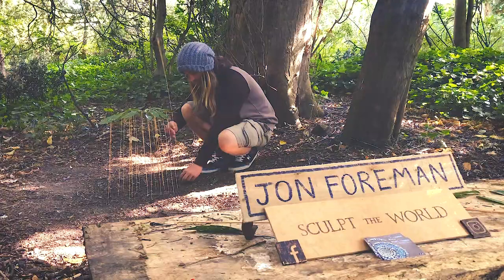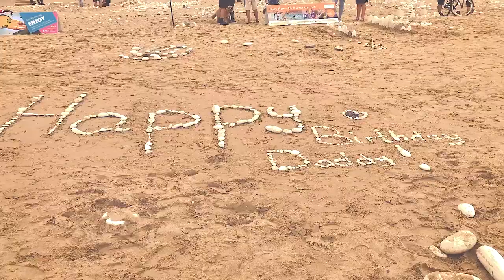Land Sand Stone Arts Festival - Bridlington Sept 2019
Video of the full weekend of events at the Land Sand Stone arts festival in Bridlington which was held 13-15th September 2019

Thanks to the Active Coast Team and Team RF

And thanks to all our amazing artists

Kev Potts – Bournemouth
Jon Foreman – Pembrokeshire South Wales
Brioney McClean – Pembrokeshire South Wales
Mim Robson – York
Tim Pugh – North Wales
Mark and Rebecca Ford (Two Circles Design) – West Sussex
Richard Shilling – Lancashire
Julia Brooklyn – Lancashire
James Craig Page – East Lothian, Scotland
Marcelo Van Es – Netherlands
Ana Castilho – Portugal
James Brunt - Yorkshire

Film - Timm Cleasby